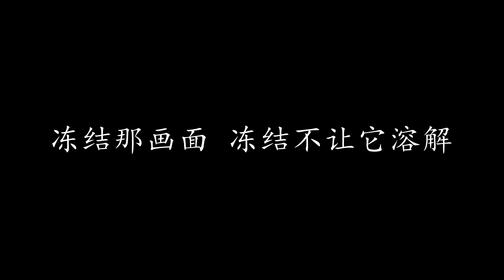冻结 林俊杰 (歌词版)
冻结 林俊杰

不小心回到那一天
不小心一切又重演
你如此完美的一切
竟会出现在我的世界

你说话不爱说第二遍
但偏在情人节那一夜
给 我你心爱的项鍊
说了三次对我的爱恋

我那时糊涂 不明白為何你会哭
后知后觉以后 领悟

冻结那时间 冻结初遇那一天
冻结那爱恋 冻结吻你那瞬间
我也会疲倦
你的项鍊 在我身边
带我穿梭回从前

冻结那空间 冻结有你的世界
冻结那画面 冻结不让它溶解
我若是疲倦
发光在我胸前
陪伴著我过每一天

我也会疲倦
带我穿梭回从前

我也会疲倦
带我穿梭回从前